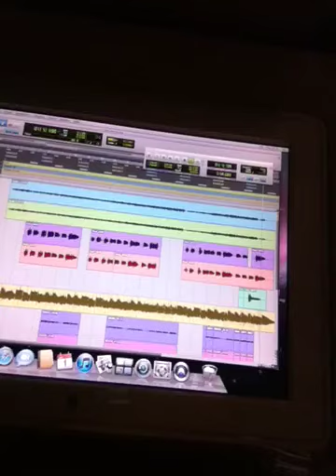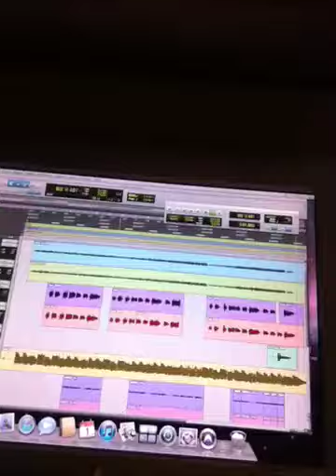Album Vlog Part 5 "All I've Got" @ Retro Central Studios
A sneak peek at the 5th new album track "All I've Got" .
Live drums yet to be added.
All music & lyrics are written, performed & recorded by James Tippins